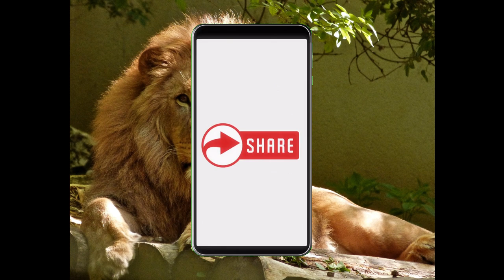The Man Eating Lion of Mfuwe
Welcome back to Scary Animal Attacks! Today’s episode takes us to the hot African savannah located along the Luangwa River Valley near the village of Mfuwe in Eastern Zambia. The climate is a tropical climate with a long summer rainy season leading to tall grasses and lots of animals dashing across the high plateau. The cool dry winters stresses the plants and animals enough that mass migrations of nearly every kind of animal are a yearly event and part of the cycle of nutrients and energy.
 In early summer 1991, two young boys were playing far too late after sunset. They were having fun playing and had lost track of time and were walking through the darkness returning home. As they walked, they were being followed by a very interested and dangerous party from the tall grass.
As the boys neared a point that the cover and road they were traveling on converged, a giant lion sprang from the grass and knocked one of the boys to his back. The lion bit the boy in the neck and subdued him in mere seconds. Upon seeing his friend taken down and killed the other boy ran to get help. After running through the dark the boy found some Game Rangers and the authorities were called.
The game rangers showed up and closed in on the attack scene firearms at the ready. As they searched the attack scene all that remained of the young man were a few tattered bits of his clothing, only part of his chewed up skull and a few bone fragments.
Almost 30 days later,  a woman was walking around the edge of her village after gathering some necessities. As she arrived at her home she put her provisions away and began her typical tasks as she readied for evening time. The giant lion stealthily crept up to her front door and knocked it down. It entered her hut and bit and clawed the woman severely. It wasn’t long before the woman was too injured to continue the fight for her life, and she died.
Upon discovering the attack scene, the authorities searched the scrub bush near the woman's hut and eventually found her remains. The lion had consumed off of her body with the exception of her head and her arms. Her remains were buried and the terror continued.
The next night, a young man had made an agreement with one of his friends to sneak out and meet up. They were just planning on messing around and having fun together. On his way to the meeting point the young man was ambushed by the giant lion right in front of the Game Rangers office. The lion knocked the boy to the ground and began biting and clawing him around the head and neck just as he had done to prior victims.
A game ranger was nearby and overheard the attack. He stood up and fired his rifle into the air. The lion was startled and ceased the attack on the young man. The lion ran for the grass leaving the young man with severe neck lacerations. The young man was taken to the hospital for immediate care, but the injuries he sustained during the attack would be too devastating and he lost his life a short time later.
Over the next few weeks three more fatal lion attacks occured. One of which involved a village woman on her porch. In the middle of broad daylight and just outside her door, a hunter lurked in the tall grass. As the local group of Game Rangers approached her hut the giant lion appeared and savaged the woman right before their eyes. They fired a warning shot and the beast disappeared into the grass unscathed.
The Game Rangers arrived but only a few moments too late to help the woman as the lion had inflicted lethal wounds to her body.
The villagers and authorities were at a loss for finding the predatory cat and decided to take the local lion pride down a few individuals. They set out on short hunting trips and seemingly randomly chose a lioness to blame and shot her, but that did not stop the attacks.
Near the village of Ngozo a village woman named Jesleen was on edge ever since hearing of the attacks. She had just bagged her laundry to take to the river the next day for cleaning and layed down in her bed. While she slept the giant lion knocked down her door and snatched her from her bed. Jesleen screamed in terror and pain as she was dragged off into the bush. The lion consumed her body, but would be back.